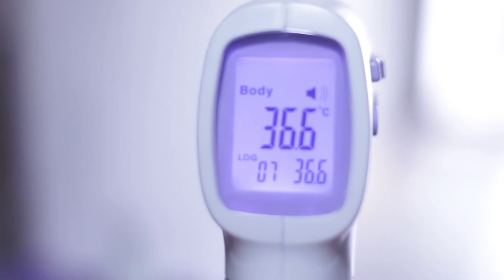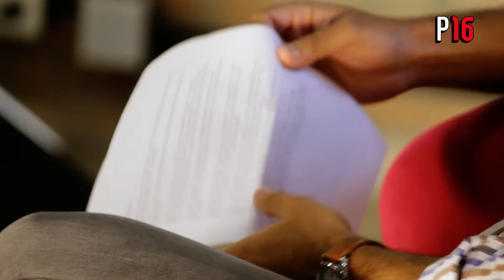Leonardo "Lalo" Stelatto - Intendente Ciudad de Posadas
Posadas cumplió 150 años de vida. En el marco de las celebraciones, Leonardo “Lalo” Stelatto destaca el momento histórico que le toca vivir al estar comandando las riendas del municipio con una Posadas que "sobresale".